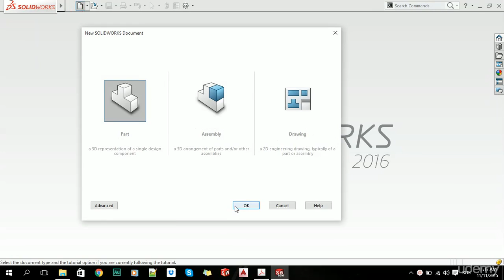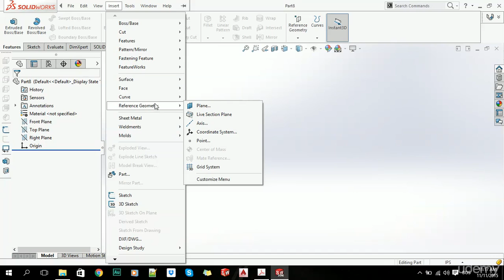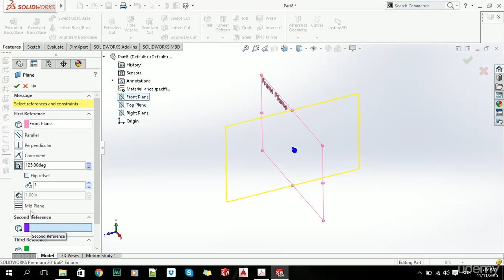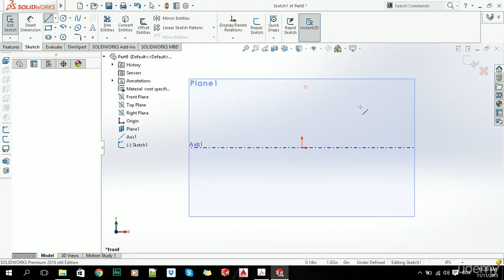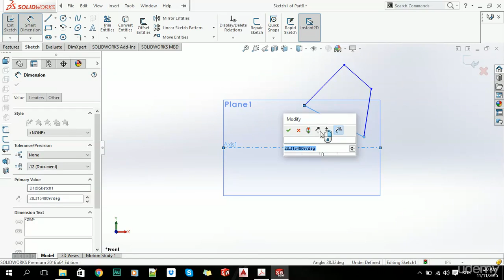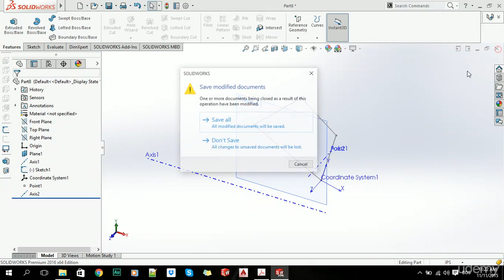001 TTPRO SW Model datum